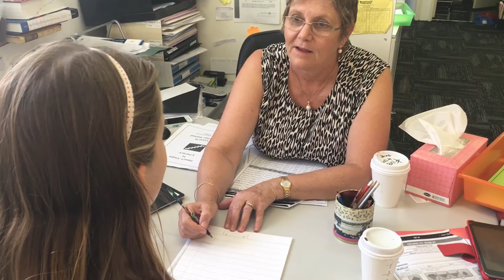'el' versus 'le'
Describes when to use 'el' or 'le' at the end of a word